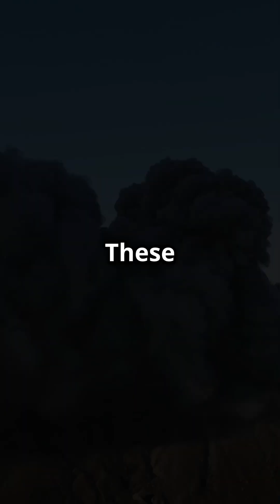What really killed the dinosaurs? (It wasn’t just the asteroid)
The Real Reason Dinosaurs Went Extinct!

OUTLINE:

00:00:00 The Real Reason Dinosaurs Went Extinct!